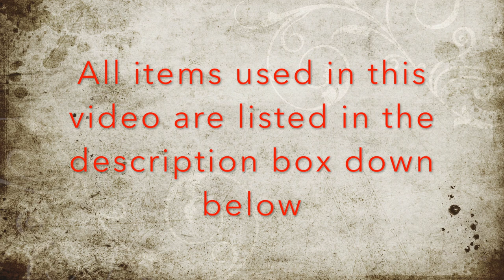Summer Nails Using Picture Polish & KADS Stamping Plate ||2018|| AliExpress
Summer Nails Using Picture Polish & KADS Stamping Plate

Hello Ladies,

I have created this simple and beautiful mani using Kids stamping plating and Picture Polish shade Summer. All product purchase links are down below.

Base Coat –  El-Coarazon Iron Hard Base Coat
Clear Top : Sally Hansal Clear Coat
Base colour - Summer From Picture Polish
Liquid Latex:  Kaledoscope white
Stamping Polish : Mundo De Unas Black
Additional Items : Tweezers,Brushes and Acetone
Stamping Plate : KADS Flower 21